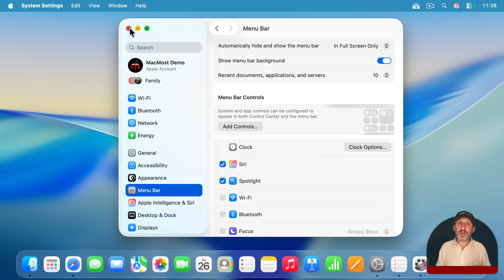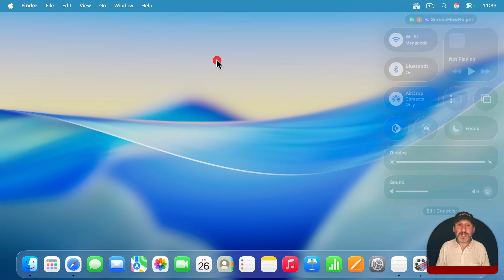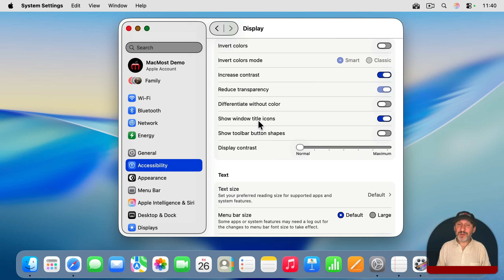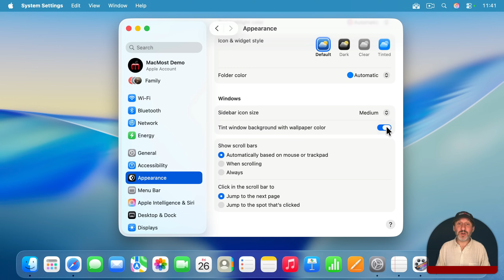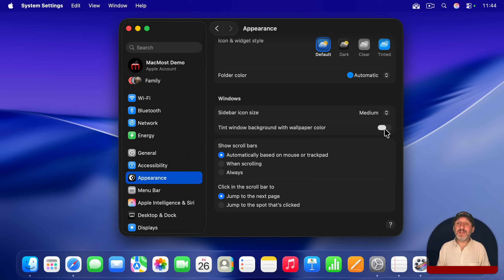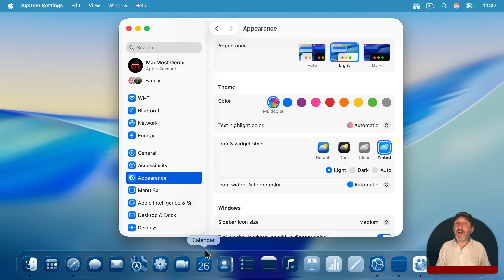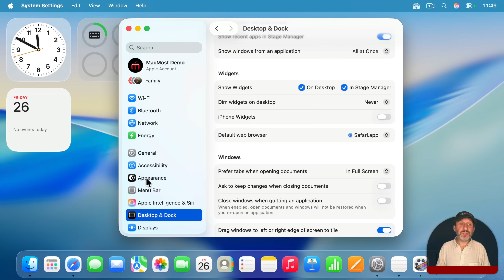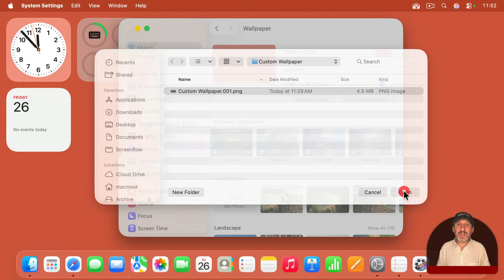How To Tame Liquid Glass On Your Mac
If you don't like the look of Liquid Glass in macOS Tahoe, there are a few things you can do to tone it down. There are also many ways to customize the look of your Mac to make the glass look more bearable.

00:00 Intro
00:49 Bring Back the Menu Bar
01:58 Reduce Transparency
03:05 Increase Contrast
03:49 Tint Window Background With Wallpaper Color
05:33 More: Switch To Dark Mode
06:02 More: Try Dark Icons
06:35 More: Set Widgets To Never Dim
07:24 Wallpaper Always Makes a Difference